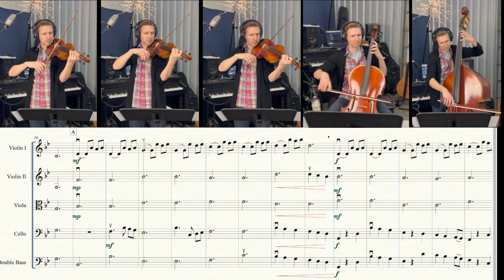February Waltz by Liubov Lifshits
An original composition by Liubov Lifshits and arranged by Matt Stutzman.